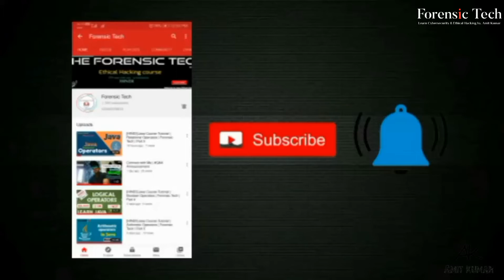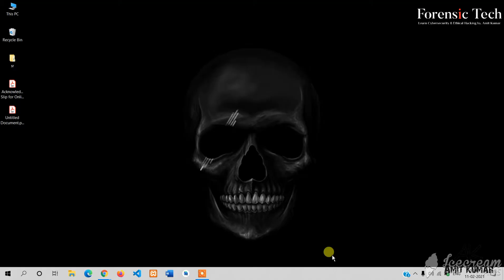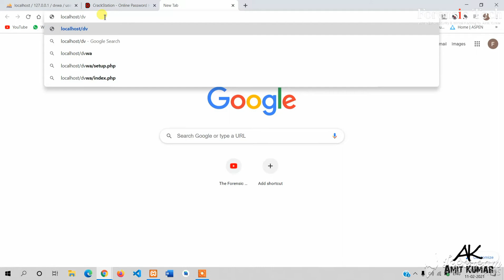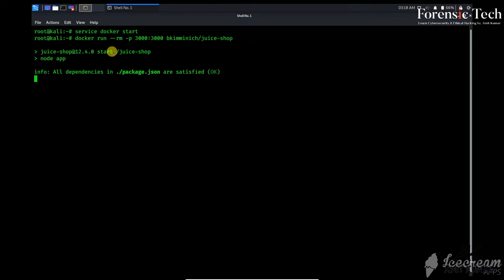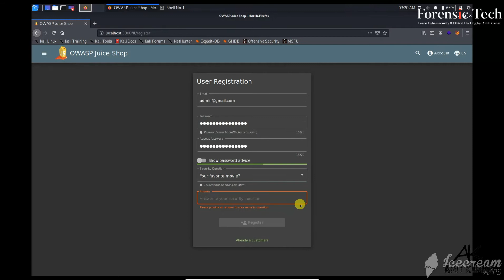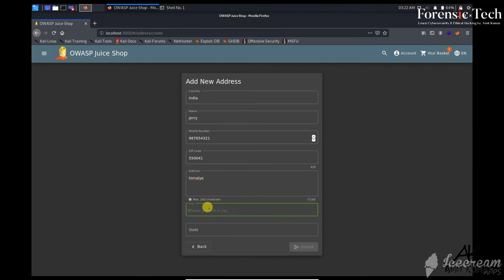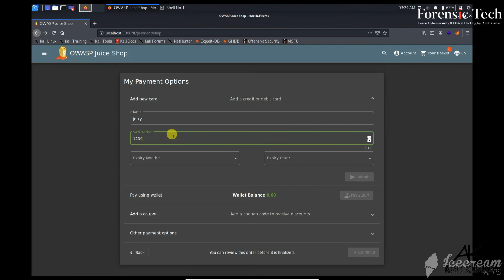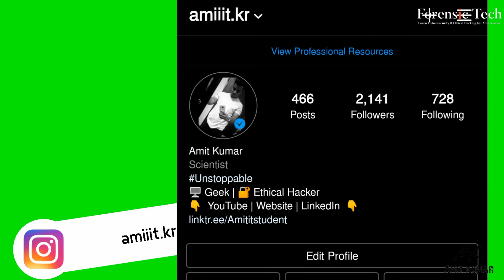Sensitive data exposure | OWASP TOP 10 | Explain in Hindi | Forensic Tech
Topics :
OWASP TOP 10
owasp Sensitive Data Exposure
Sensitive Data Exposure
Sensitive Data
Data Exposure

IMPORTANT VIDEOS

About Forensic Tech :-
Here you will find Technology video, Computer Science video.

Kiitos katsomisesta
感谢您观看